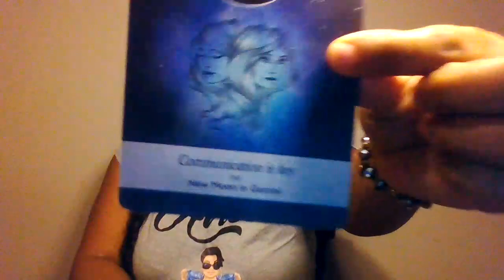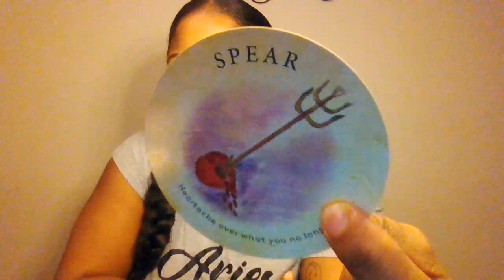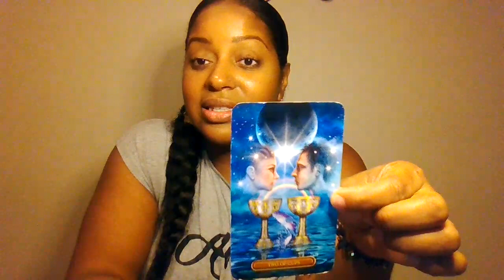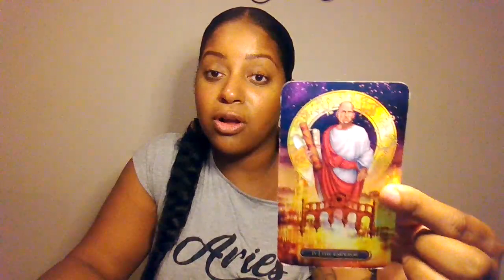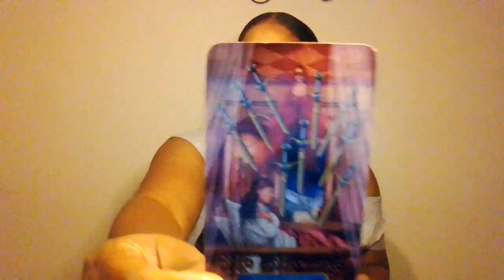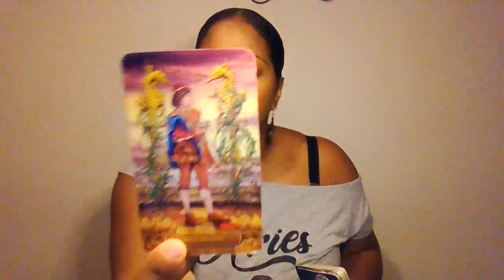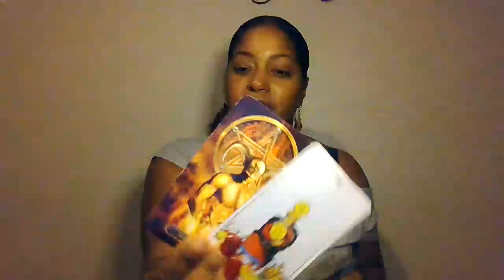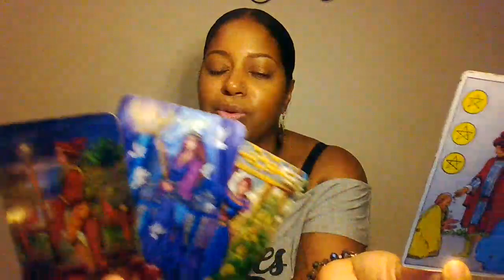Aries ~ Romance Is In The Air... A Spiritual Love ~ A Long Awaited Payout Comes MID SEPTEMBER